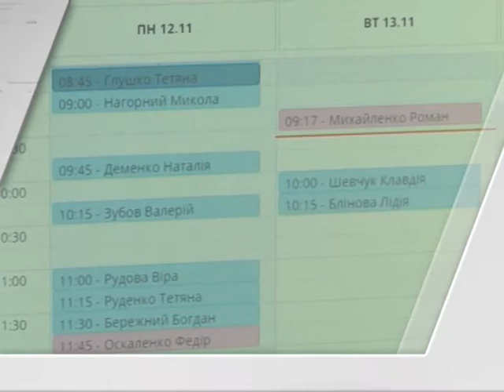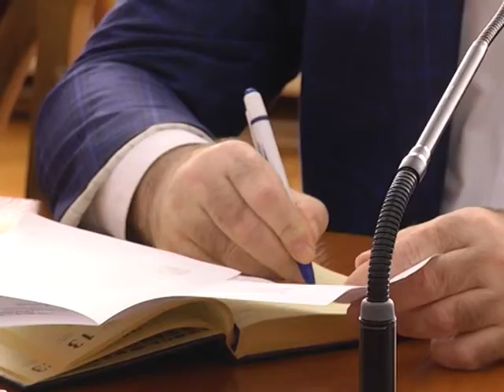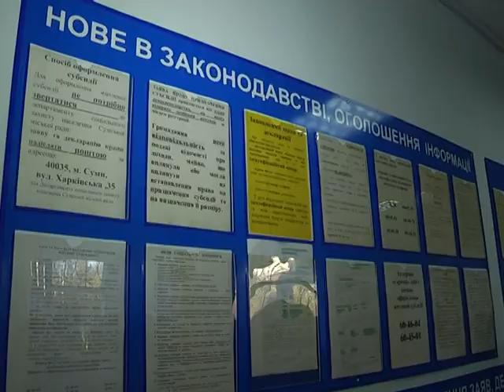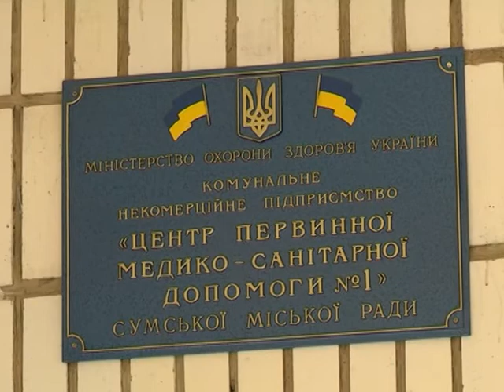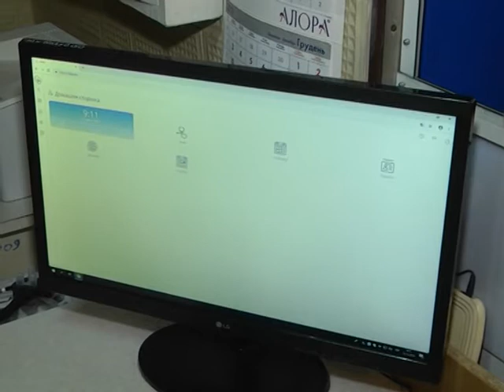Новини 13 листопада 2018.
- Забезпечити субсидіями усіх, хто їх реально потребує. Про свою принципову позицію в питанні соціального захисту заявив Президент України на Раді регіонального розвитку.

- Електронний запис до лікаря : в сумських амбулаторіях запрацювала медична інформаційна система HELSI

- Півтора мільйони гривень і місяць роботи  : у Сумах на Добровільній  відкрили стадіон з хокею на траві